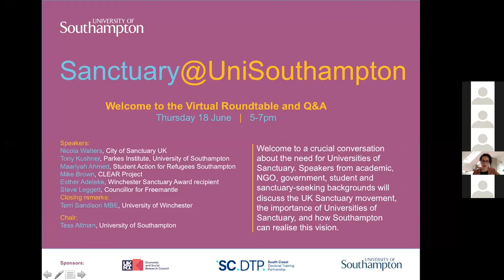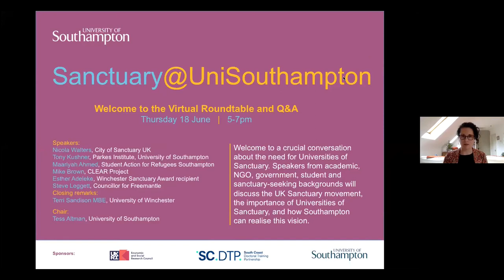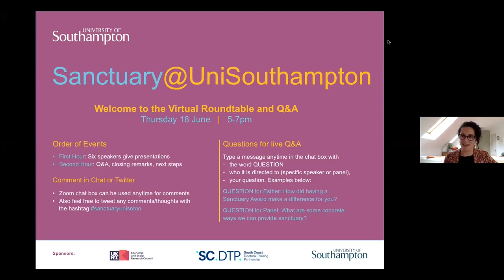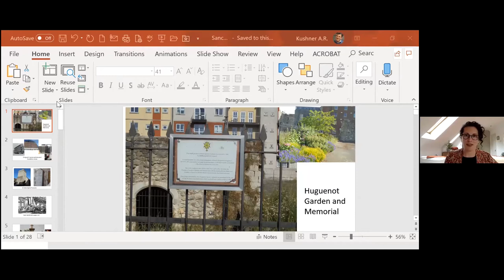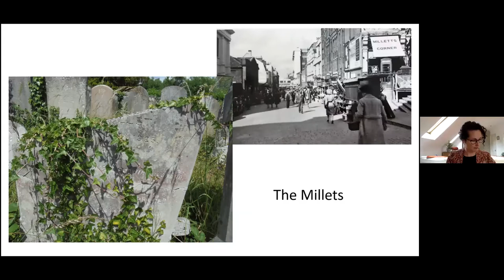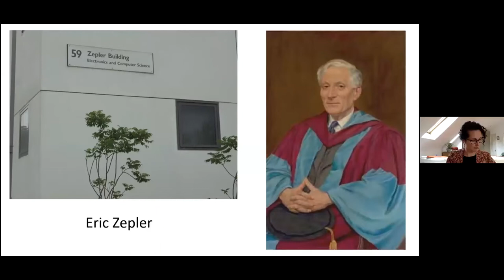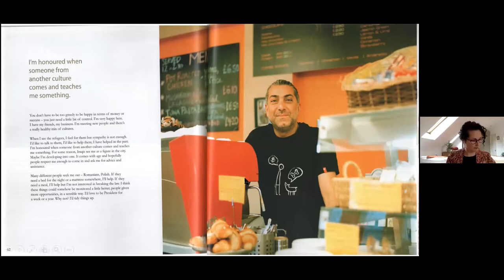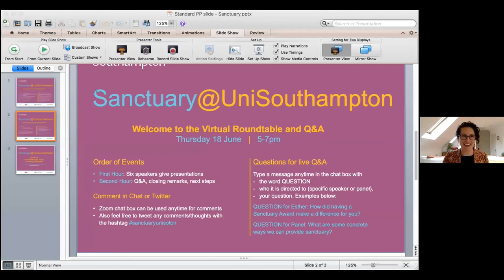Sanctuary@University of Southampton 'Universities of Sanctuary' Virtual Roundtable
The Reverend Parkes was noted for securing asylum for refugees before World War Two. The need for this continues, with forced migration at a global high. The Universities of Sanctuary movement, founded in 2017, continues that work. A stream of the City of Sanctuary UK charity, it seeks to turn universities into places of support and welcome, raising awareness and providing a place for people seeking sanctuary from conflict and persecution. 16 UK institutions have been awarded Universities of Sanctuary status, including the neighbouring University of Winchester.

But while Southampton is a City of Sanctuary, it is yet to have a University of Sanctuary. How can the University of Southampton join this growing movement? The Sanctuary@UniSouthampton Virtual Roundtable sought to address this issue. Held during Refugee Week, on Thursday, 18th June 2020, between 17.00 and 19.00, this public roundtable saw over 100 guests attend via Zoom, and was chaired by University of Southampton ESRC Research Fellow, Dr Tess Altman.

Speakers on the evening were City of Sanctuary UK's South West Regional Coordinator, Nicola Walters; University of Southampton medical student Maariyah Ahmed, representing Student Action for Refugees Southampton; the Parkes Institute's Professor Tony Kushner; Mike Brown, manager of the CLEAR Project, a charity supporting refugees in Southampton; Esther Adeleke, a Sanctuary Award winner, and student at the University of Winchester; and Steve Leggett, Labour councillor for the Freemantle ward. Providing the closing remarks was the University of Winchester's Dr. Terri Sandison, while the University of Southampton's Professor David Owen and the University of Cambridge's Dr. Ignacia Arteaga assisted with the Q&A session following the roundtable.

The roundtable generated productive suggestions for becoming a University of Sanctuary, and the findings were used to develop a briefing for the University of Southampton's management. As a result, Southampton has set up a working group to plan how it can become a University of Sanctuary.

This Roundtable was made possible by funding from the Economic and Social Research Council through the South Coast Doctoral Training Partnership.